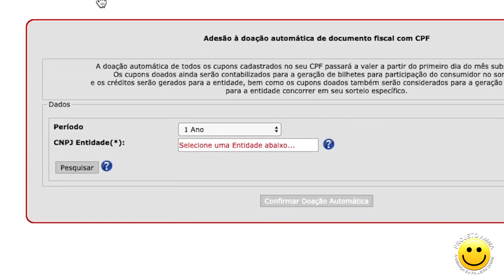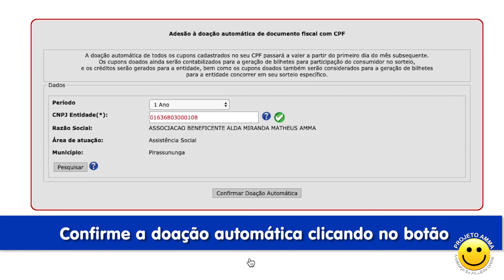Nota Fiscal Projeto AMMA - 2024